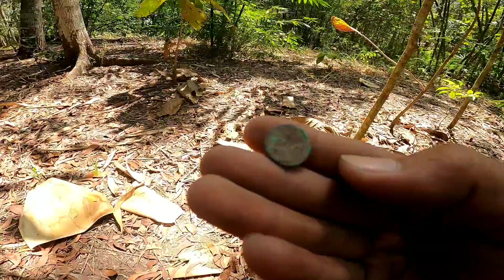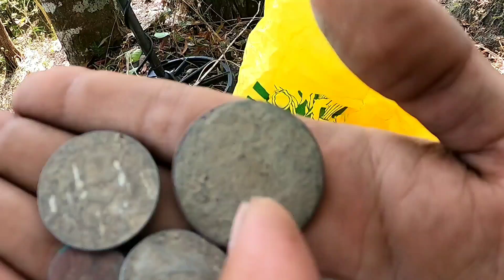Cincin surya maja pait part2